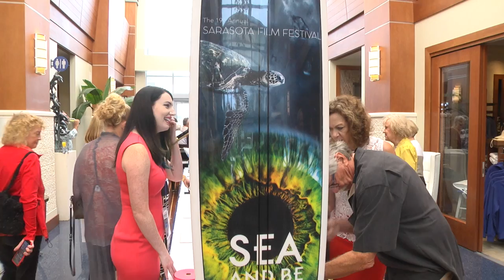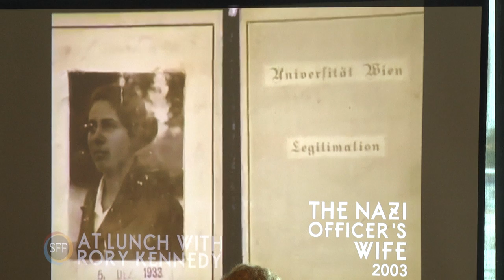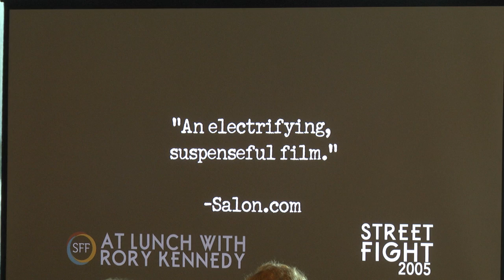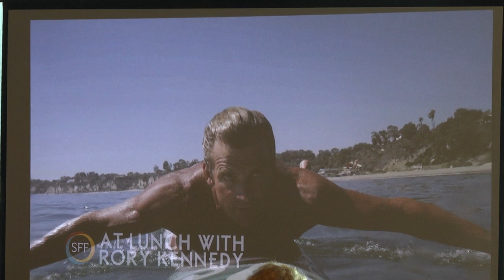Sarasota Film Festival - At Lunch With Rory Kennedy 2017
This community conversation with film legend Rory Kennedy took place at the Sarasota Yacht Club on Friday, March 31st.  The event was a part of the 19th Annual Sarasota Film Festival.